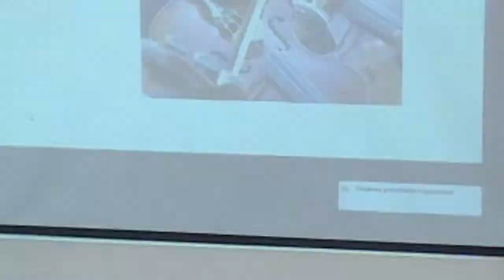IV Международная олимпиада по английскому языку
Кафедра теории германских языков и межкультурной коммуникации Института филологии и языковой
коммуникации (ИФиЯК) СФУ при поддержке Красноярской краевой общественной организации «Ассоциация
преподавателей иностранных языков учебных заведений Красноярского края КЕЛТА» провела IV Международную олимпиаду по английскому языку.